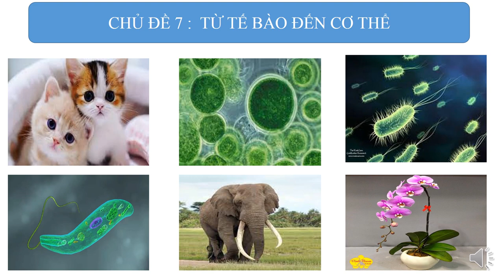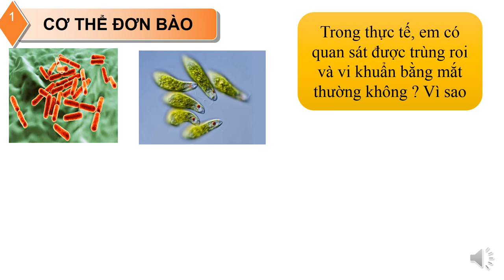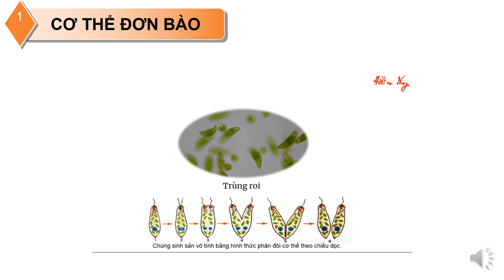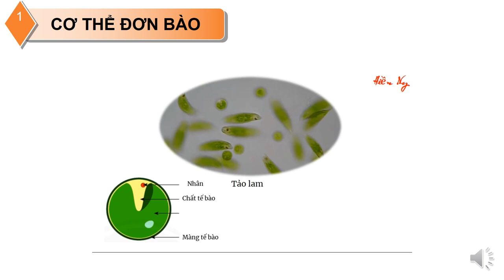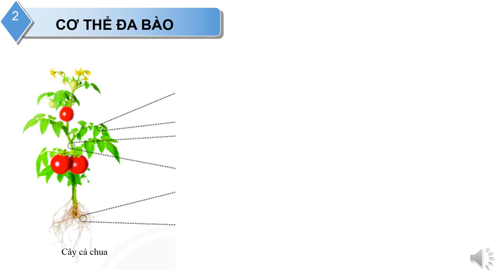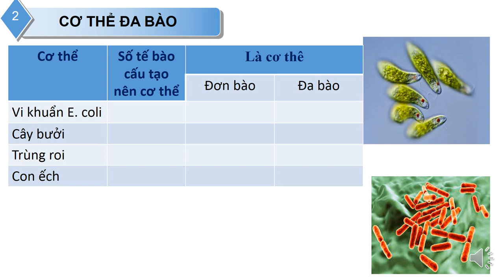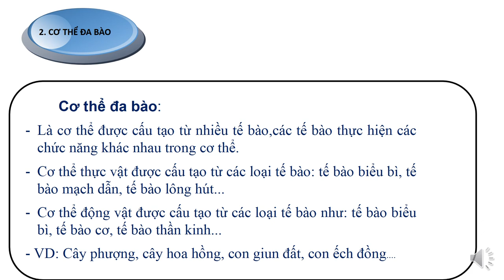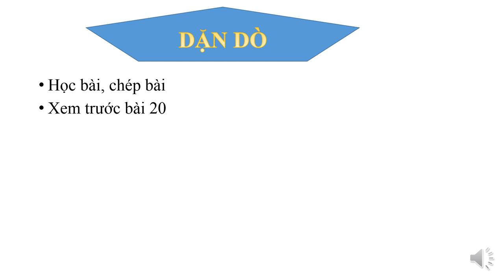KHOA HỌC TỰ NHIÊN 6 (Tuần 13 / HK1) - Bài 19: CƠ THỂ ĐƠN BÀO & CƠ THỂ ĐA BÀO